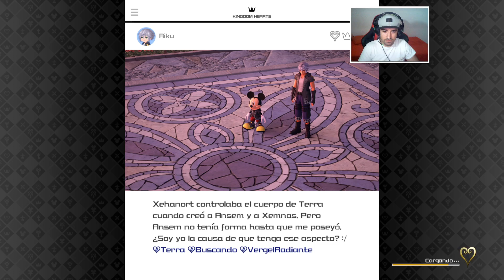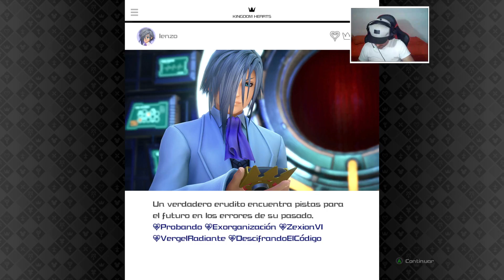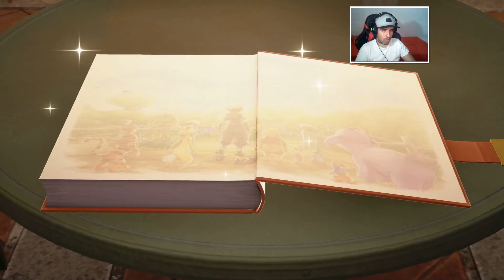JACK SPARROW - Kingdom Hearts 3 - DIRECTO 7